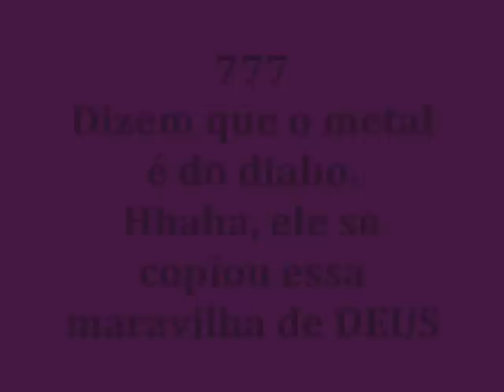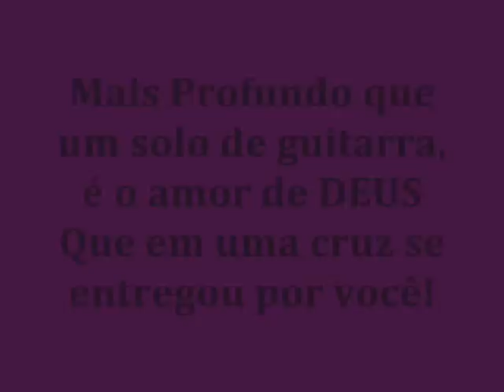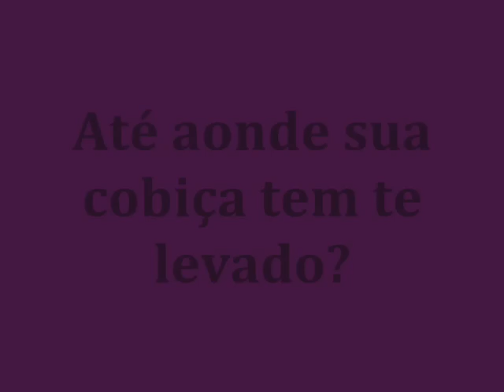Rob Rock-Millernial Reign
Um Metal de DEUS! com uma mensagem para edificar sua vida!